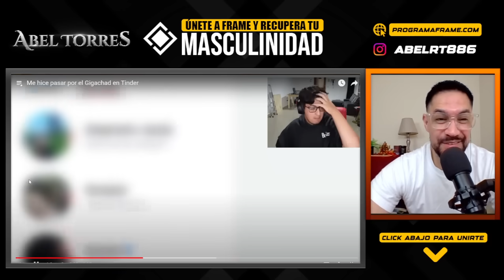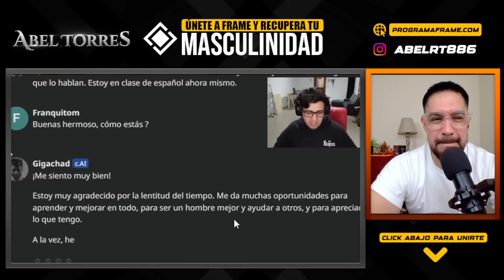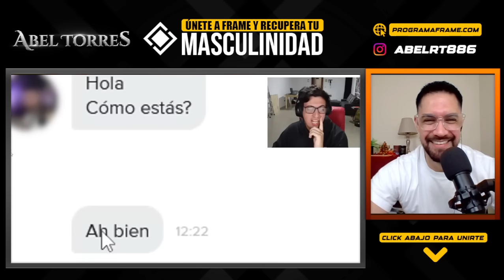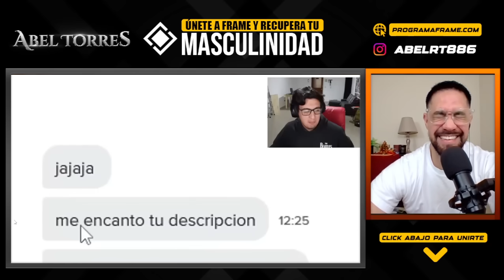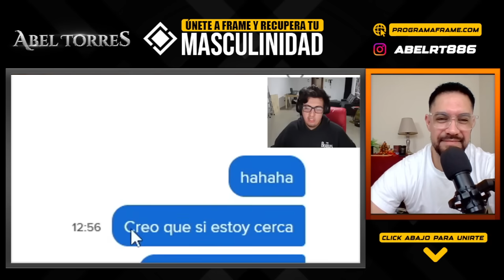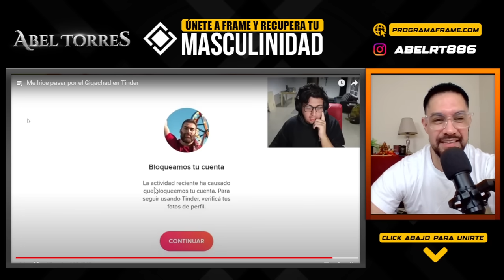YouTuber se hace pasar por el GIGACHAD en TINDER y este es el resultado...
✅DESCUBRE EL TRUCO DE UN HOMBRE ABANDONADO POR SU ESPOSA Y CÓMO EMPEZÓ A AYUDAR A LOS HOMBRES A SUPERAR UNA RUPTURA AMOROSA, Incrementar su valor, Recuperar la Masculinidad, Reemplazar a su EX MUJER por MUJERES JÓVENES y Regresar al mundo de las citas con conocimiento RED PILL en menos de 90 días GARANTIZADO

Haz click en el siguiente enlace ahora mismo Y DESCUBRE COMO LO HICE ➡️
SÓLO A LOS PRIMEROS 20 HOMBRES EN LAS PRÓXIMAS 48 HORAS

1. Checa la página donde te puedes inscribir hay testimonios de mis clientes
3. cualquier duda, pregunta o sugerencia, o quieres negociar no dudes en contactarme podemos hacer una llamada y te explico todo a detalle